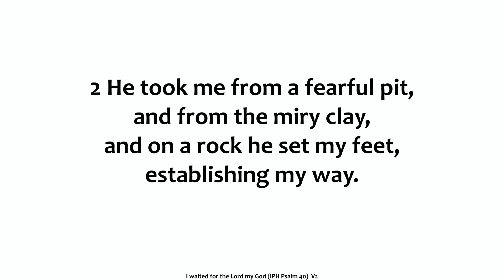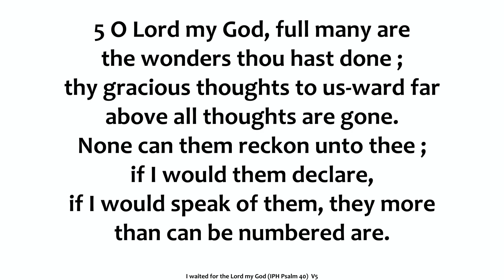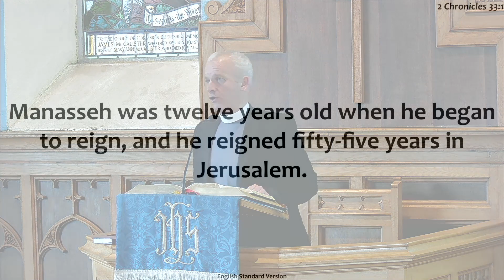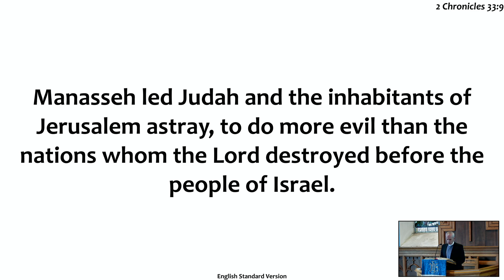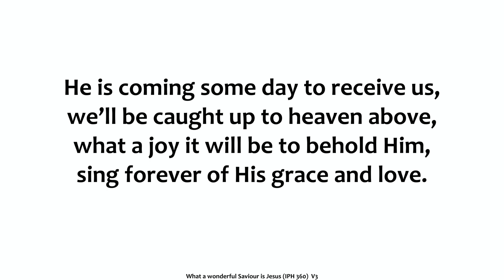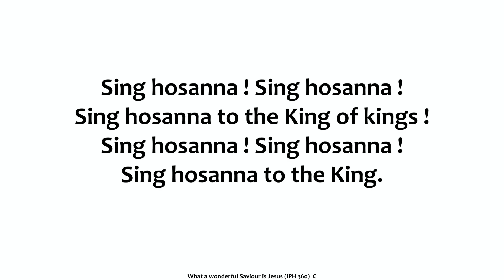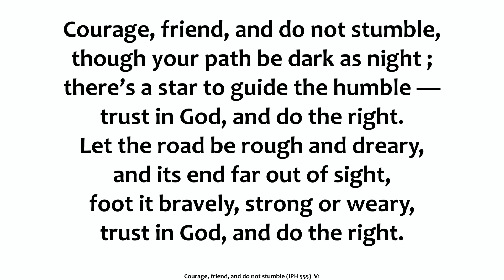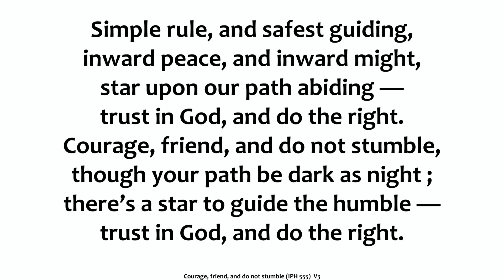27/11/22 | Rev David McGaughey | Darkness Deepens